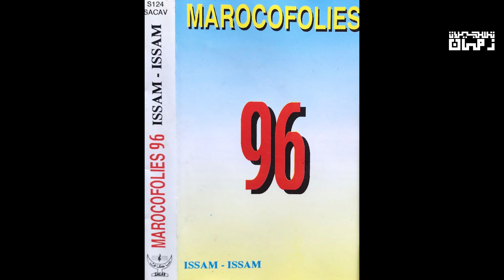MarocoFolies96 (Issam-Issam) Amilala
MarocoFolies96   Amilala
edition:Sacav